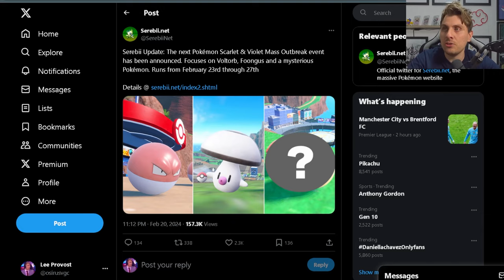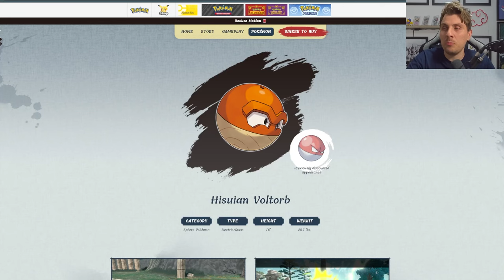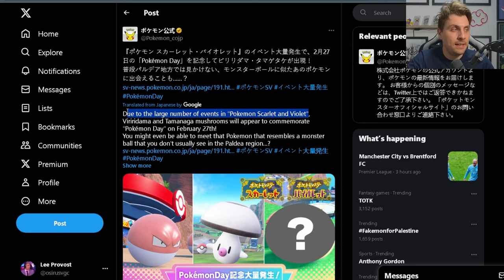New MYSTERY Pokemon MASS OUTBREAK EVENT Announced in Pokemon Scarlet and Violet DLC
A new Mass Outbreak Event with increased Shiny odds has been announced for Pokemon Scarlet and Violet in Celebration of Pokemon Day happening on the 27th February Featuring a new Mystery Pokemon not normally found in Paldea.